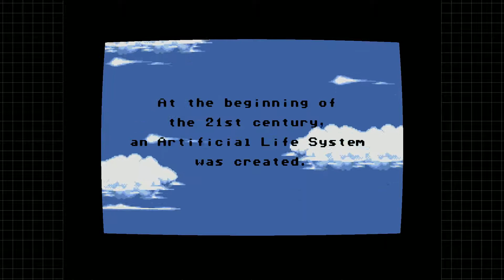Let's Play: SEGA Mega Drive - Episode 11: Crack Down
A top-down shooter, where we place bombs to destroy robot facilities. A neat idea, it's just a pity that only part of the screen is actually used as the play area.

Thanks to the developers of this game, D3T, Ltd.